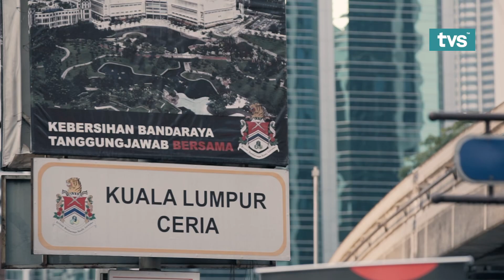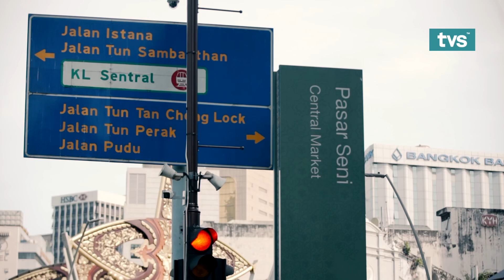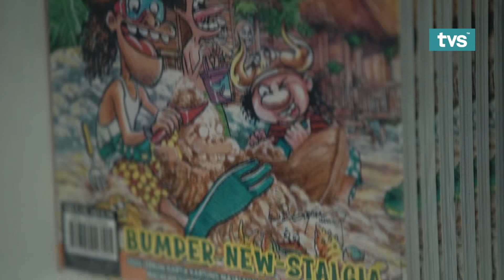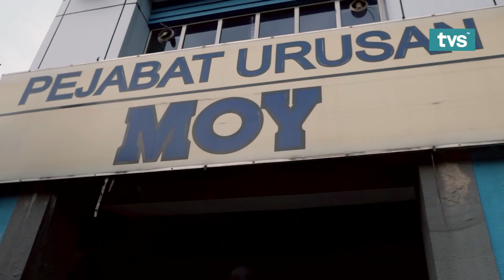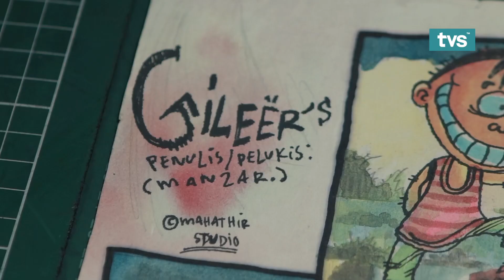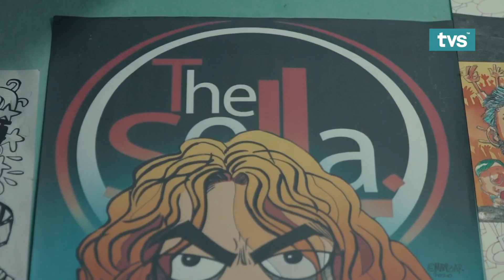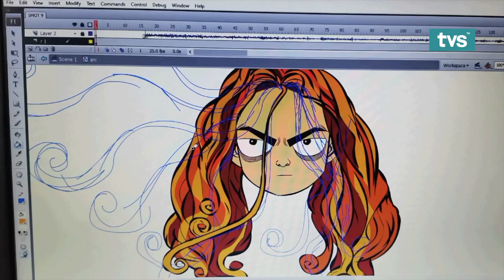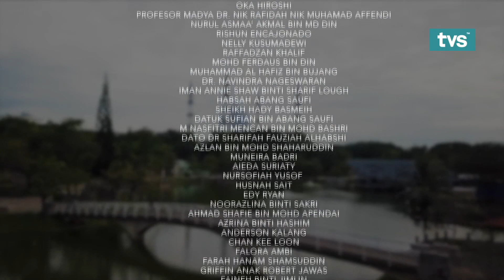Kartunis, Mathadir Pauji | Episod 2 - Pertiwi: From Sarawak with Love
Setelah setahun kehilangan ayahnya, kartunis anak kelahiran Kuching, Sarawak ini bangkit semula untuk membuktikan melukis merupakan suatu kerja yang murni. Episod 2 menjejak kisah kartunis Mathadir Pauji.

Pertiwi: From Sarawak with Love ialah sebuah siri dokumentari yang memaparkan kehidupan masyarakat Sarawak yang merantau ke luar Sarawak khususnya di Semenanjung Malaysia. Ikuti 13 kisah suka duka serta usaha anak-anak Sarawak yang membawa nama Sarawak untuk terus harum di mana saja bumi dipihak.

Pertiwi: From Sarawak with Love bersiaran setiap Khamis, 7.15 malam hanya di TVS saluran 122 Astro dan MYTV dan juga di YouTube channel TVS.

5. TikTok: @tvstvmy